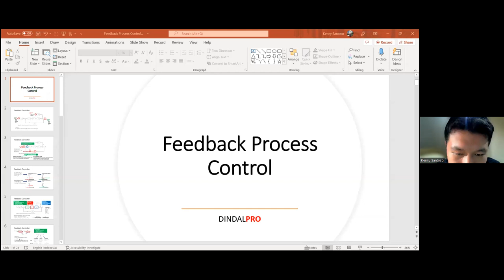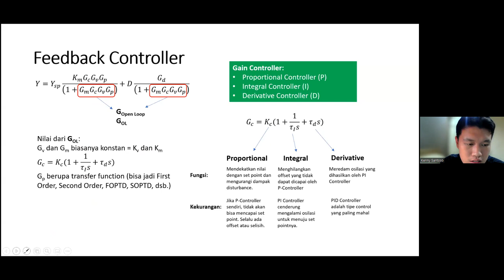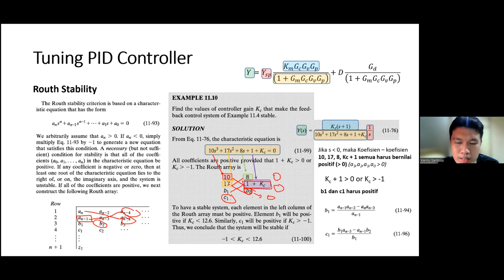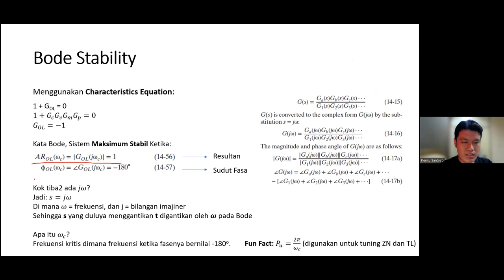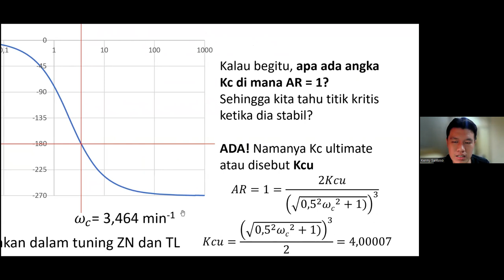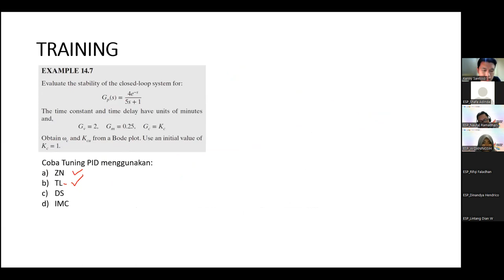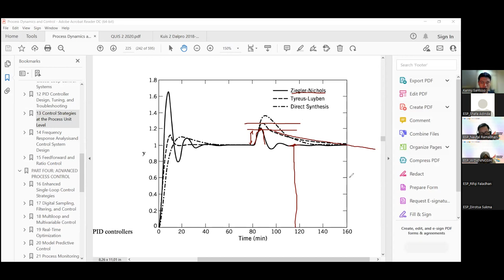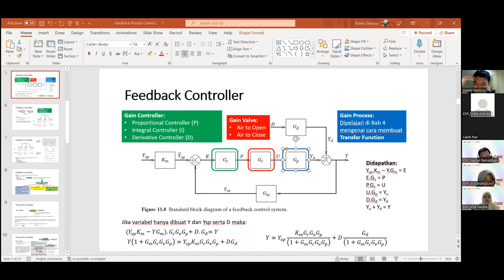Dinamika dan Pengendalian Proses (18 April 2022)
intip.in/PPTOTDindal